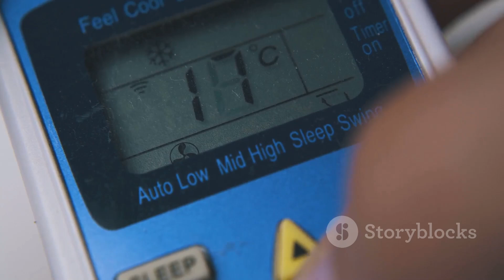Betta Fish: Everything You Need to Know About Care & Breeding||male and female||baby, fry 😍 and egg🥚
Betta fish male and female care 😘||Betta fish baby, frice and eggs🥚 Care||aquarium water 💦 condition

Betta Fish: Comprehensive Guide to Care and Breeding

Betta fish, or Siamese fighting fish, are a favored choice among aquarium aficionados due to their resplendent colors and unique temperaments. To ensure their health and successful propagation, it is imperative to comprehend the distinctions between male and female bettas, as well as their breeding behaviors.

Betta Fish: Everything You Need to Know About Care & Breeding

Betta fish, also known as Siamese fighting fish, are a popular choice for aquarium enthusiasts due to their vibrant colors and distinctive personalities. To ensure their well-being and successful breeding, it’s important to understand the differences between male and female bettas and their breeding habits.

Male bettas tend to have brighter colors and longer fins compared to females, who are generally more subdued in appearance. When setting up a breeding environment, it is crucial to provide ample space and hiding spots for the female as males can be aggressive during the breeding process.

Once a male and female betta are introduced and the breeding process begins, you'll observe the male creating a bubble nest on the water's surface. This is where the female will lay her eggs. After breeding, the male takes on the role of caring for and guarding the eggs in the bubble nest, while the female should be removed from the tank to prevent stress or harm.

Upon hatching, betta fry are extremely small and require specific care and nourishment to grow into healthy adults. Baby bettas, or fry, need specialized food like infusoria or finely crushed flakes, and it's essential to keep their water clean to prevent disease. It takes a few weeks for the fry to develop the same vibrant colors as their parents, gradually growing into the captivating betta fish we admire.

Caring for both male and female betta fish involves creating a suitable environment that caters to their specific needs. It's important to provide them with a spacious tank that is clean and well-maintained, as this helps prevent stress and disease. Ensure that the water temperature remains consistent, ideally between 76-82°F (24-28°C), and consider using a gentle filter that won't create strong currents. When considering offspring, caring for baby betta fish, also known as fry, and their eggs requires extra attention. After breeding, remove the female to prevent any aggression, and allow the male to care for the eggs. He will create a bubble nest to protect them, and once the fry hatch, provide infusoria or finely crushed flakes as food. Gradually transition them to larger food as they grow. Regular water changes are crucial to maintain optimal water quality and reduce harmful toxins. Keep the pH level between 6.5 and 7.5, and ensure ample space for swimming to promote healthy development. Providing a well-decorated tank with hiding spots, such as caves or plants, can also mimic their natural habitat, making them feel more secure.

Tending to both male and female betta fish necessitates crafting an environment tailored to their distinct requirements. It is imperative to furnish them with a spacious, pristine, and well-tended aquarium to avert stress and disease. Maintain a stable water temperature, ideally ranging from 76-82°F (24-28°C), and consider employing a gentle filter to avoid strong currents. In the realm of reproduction, caring for baby betta fish, or fry, and their eggs demands meticulous attention. Post-breeding, it is advisable to remove the female to prevent aggression, allowing the male to nurture the eggs. The male will construct a bubble nest for their protection, and once the fry emerge, provide them with infusoria or finely crushed flakes as nourishment. Gradually introduce larger food as they mature. Regular water changes are essential to uphold optimal water quality and minimize harmful toxins. Maintain the pH level between 6.5 and 7.5, and ensure ample space for swimming to foster healthy development. A well-adorned tank with hiding spots, such as caves or plants, can also simulate their natural habitat, enhancing their sense of security...

@F. A fish channel

What's app group Link 🔗🔗🔗Follow the F. A Fish Channel channel on WhatsApp